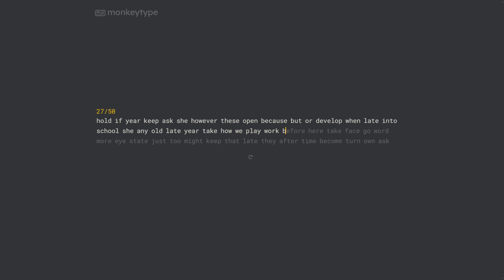Having fun with monkeytype